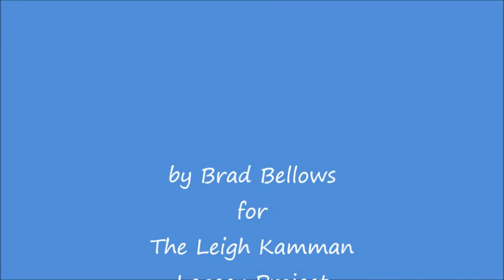Harry Sweets Edison 1996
Great interview with Sweets Edison after a weekend gig at the Artists' Quarter in St. Paul MN,  February 1996.  He talks about his start in the business and getting on the Basie band, including listing the band personnel at the time and his friendships with Lester Young, Billie Holiday, and Jimmy Blanton.  Some great comments about finding your own sound as a  musician as well.